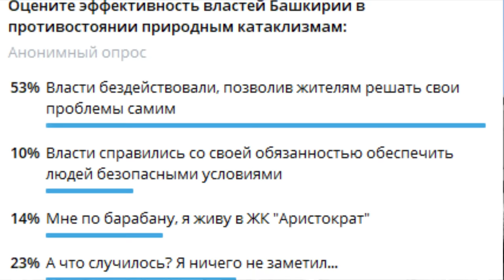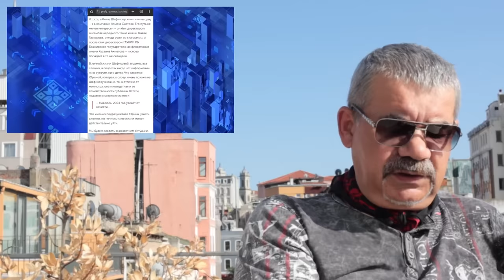"Триллион Хабирова" "Открытая Политика". Выпуск - 601. 29.06.24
"Триллион Хабирова"

Хронометраж выпуска:
00:18 - Спасение утопающих - их проблема!;
03:00 - Триллион Хабирова;
06:29 - Хором сознались?;
08:38 - Застройщики просятся на свободу?;
12:03 - Миллиарды Шафиковой?;
15:32 - На выборы - никакой надежды...;
17:11 - Что нам готовит Июль?;
19:01 - Монсон едет в Палестину?;